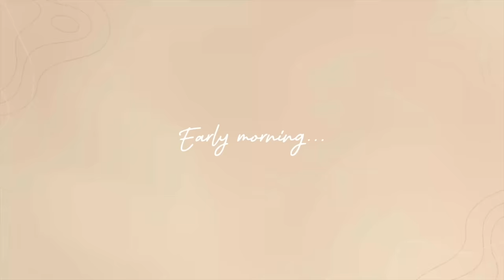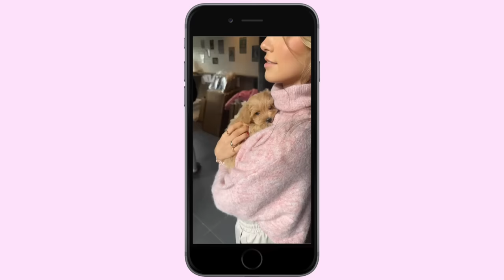DIT IS TE LIEF... WELKOM THUIS NAVY // weekvlog 11 ࿎ Jade Anna